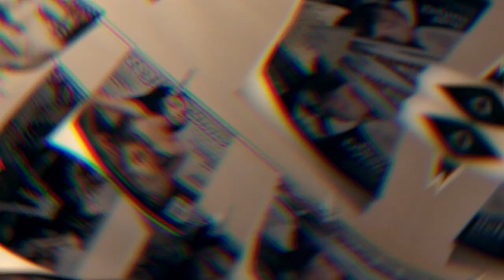Dr. Colossus - Sixty - Six & Six - Cambridge Hotel Newcastle NSW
Dr. Colossus

Venue: Cambridge Hotel - Newcastle

Newcastle live music videographer and photographer 2021 NSW Australia

Song:
Sixty - Six & Six